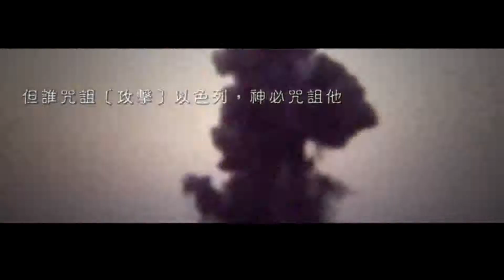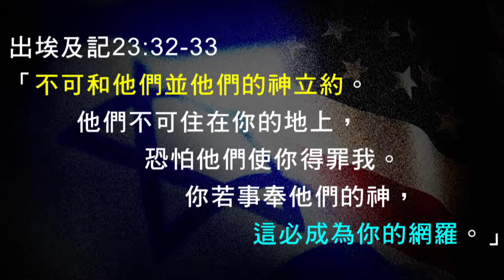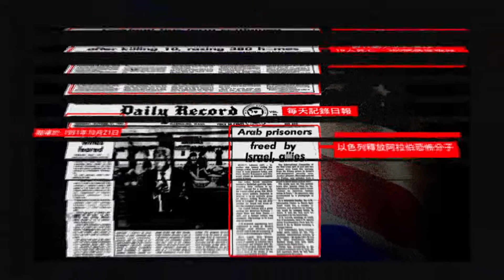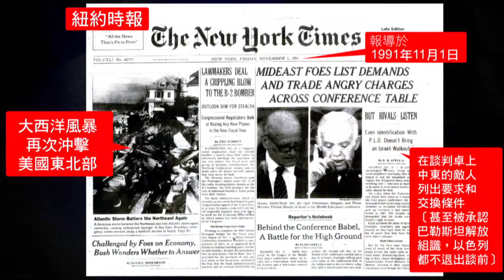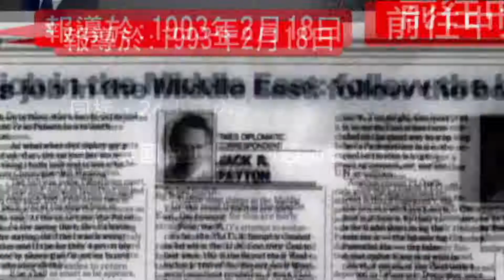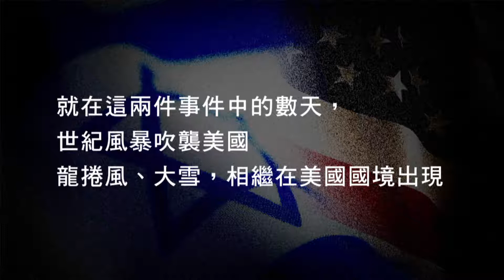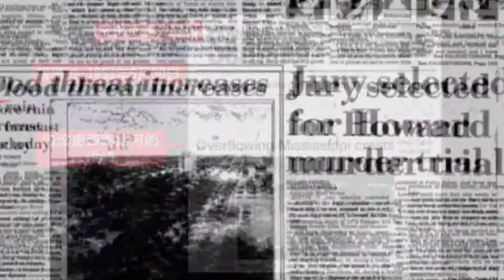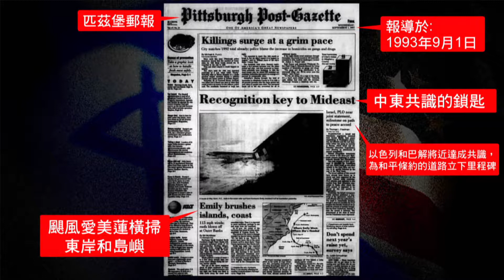2012 榮耀盼望 Vol.14 48小時審判 (第 1-6個案)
錫安教會主日信息 2012 榮耀盼望系列 (二) 聲頻創造